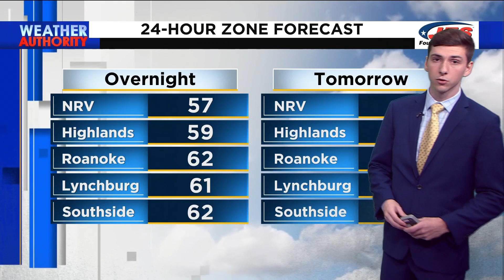Southwest, Central Virginia Weather | 5 p.m. - July 31, 2023